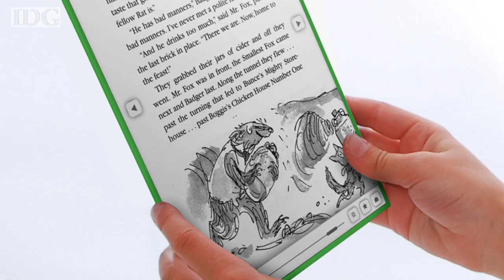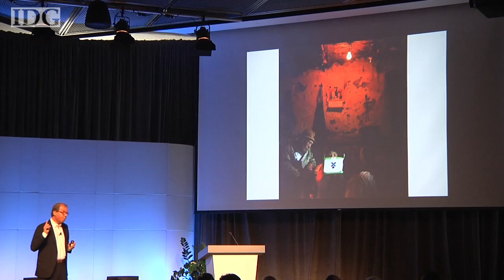OLPC's Negroponte says XO-3 prototype tablet coming in 2010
One Laptop Per Child project founder Nicholas Negroponte said that the organization is accelerating its development of the XO-3 tablet computer and will have a working prototype by December 2010, two years ahead of projections. Negroponte said the final product would cost US$75.